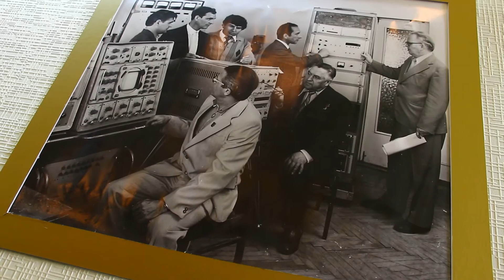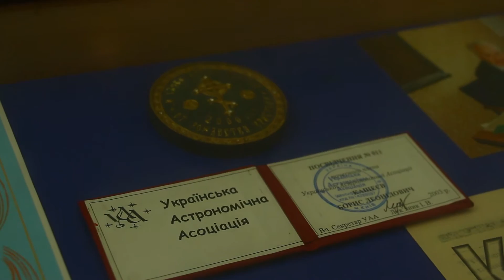ХНУРЭ Семинар памяти Б. Л. Кащеева